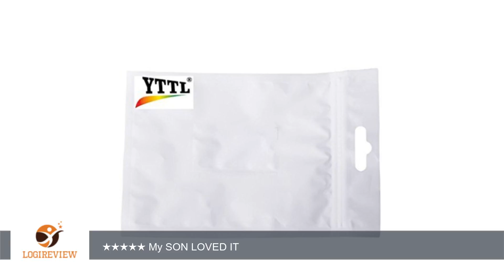YTTL®Sony PS3 Leather Texture Controller Skin - Custom Playstation 3 Remote Vinyl Sticker - Play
Review about   YTTL®Sony PS3 Leather Texture Controller Skin - Custom Playstation 3 Remote Vinyl Sticker - Play Station 3 Joystick Decal - Blue Deamon
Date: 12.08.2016